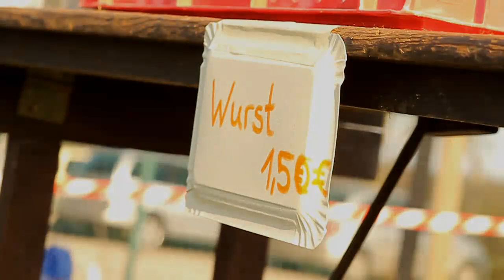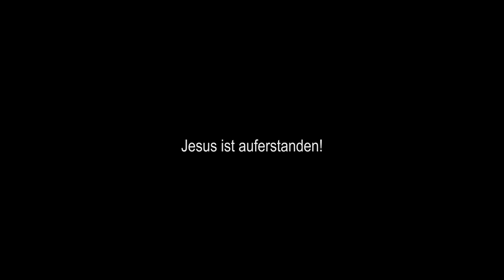Osterfeuer_2012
Das j.w.d. hat auch im Jahr 2012 wieder ein Osterfeuer auf dem Ehrenberg in Wuppertal veranstaltet!